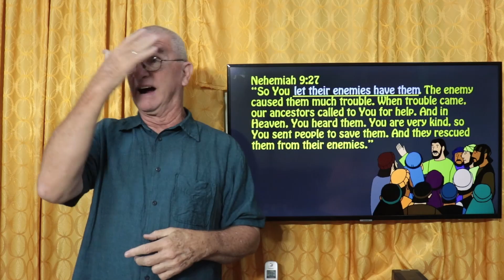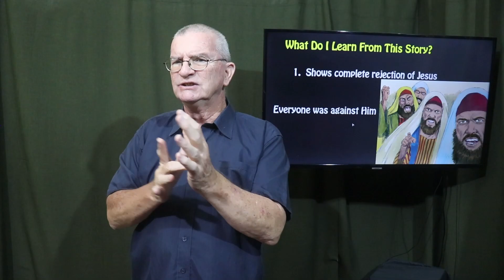Mark Chapter 15 pt 1